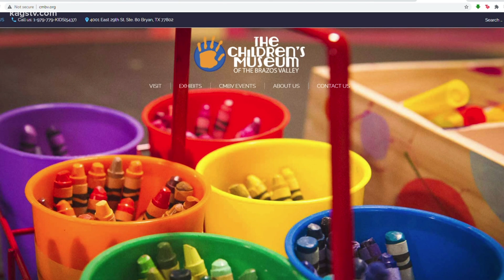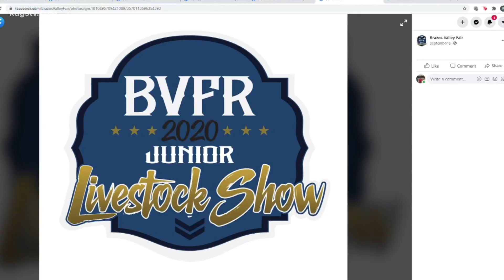KAGS Weekend Rundown: 10/23/2020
From golfing to a goulish dance class, there is plenty to do in the Brazos Valley.